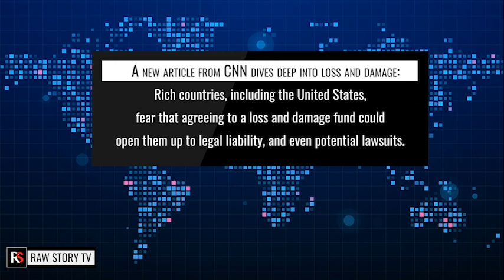'We're on a highway to climate hell' Climate Summit kicks off with grim predictions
SHARM EL-SHEIKH, Egypt (Reuters) -World leaders and diplomats framed the fight against global warming as a battle for human survival during opening speeches at the COP27 climate summit in Egypt on Monday, with the head of the United Nations declaring a lack of progress so far had the world speeding down a “highway to hell”.

The stark messages, echoed by the heads of African, European and Middle Eastern nations alike, set an urgent tone as governments began two weeks of talks in the seaside resort town of Sharm el-Sheikh to figure out how to avert the worst of climate change.

"Humanity has a choice: cooperate or perish,” U.N. Secretary General Antonio Guterres told delegates, urging them to accelerate the transition from fossil fuels and speed funding to poorer countries struggling under climate impacts that have already occurred.

Despite decades of climate talks so far, countries have failed to reduce global greenhouse gas emissions, and their pledges to do so in the future are insufficient to keep the climate from warming to a level scientists say will be catastrophic.

Land war in Europe, deteriorating diplomatic ties between top emitters the United States and China, rampant inflation, and tight energy supplies threaten to distract countries further away from combating climate change, Guterres said, threatening to derail the transition to clean energy.

"Greenhouse gas emissions keep growing. Global temperatures keep rising. And our planet is fast approaching tipping points that will make climate chaos irreversible," he said. "We are on a highway to climate hell with our foot on the accelerator."

Former U.S. Vice President Al Gore, also speaking at the event, said global leaders have a credibility problem when it comes to climate change and criticized developed nations' ongoing pursuit of gas resources in Africa, which he described as "fossil fuel colonialism."

"We have a credibility problem all of us: We're talking and we're starting to act, but we're not doing enough," Gore said.

French President Emmanuel Macron said that, while the world was distracted by a confluence of global crises, it was important not to sacrifice national commitments to fight climate change.

"We will not sacrifice our commitments to the climate due to the Russian threat in terms of energy," Macron said, "so all countries must continue to uphold all their commitments."

British Prime Minister Rishi Sunak said the war was a reason to accelerate efforts to wean the world off fossil fuels.

"Climate security goes hand in hand with energy security, Putin's abhorrent war in Ukraine, and rising energy prices across the world are not a reason to go slow on climate change. They are a reason to act faster," he said.

UAE TO CARRY ON PUMPING OIL, GAS

While leaders tended to agree on the risks of global warming, their speeches revealed huge rifts, including over whether fossil fuels could play a role in a climate-friendly future, and who should pay for climate damage that has already occurred.

Immediately after Guterres' speech urging an end to the fossil fuel era, United Arab Emirates President Sheikh Mohammed bin Zayed al-Nahyan took the stage and said his country, a member of the Organization of the Petroleum Exporting Countries, would continue to produce them for as long as there is a need.

"The UAE is considered a responsible supplier of energy, and it will continue playing this role as long as the world is in need of oil and gas," he said.

The UAE will host next year's U.N. conference, which will attempt to finalise agreements made last year in Britain and at this year's Egyptian talks.

Many countries with rich resources of oil, gas and coal have criticized the push for a rapid transition away from fossil fuels, arguing it is economically reckless and unfair to poorer and less developed nations keen for economic growth.

"We are for a green transition that is equitable and just, instead of decisions that jeopardise our development,” said Macky Sall, president of Senegal and chair of the African Union.

Poorer countries that bear little responsibility for historic carbon emissions have also been arguing they should be compensated by rich nations for losses from climate-fueled disasters including floods, storms and wildfires.

Signatories to the 2015 Paris Agreement had pledged to achieve a long-term goal of keeping global temperatures from rising by more than 1.5°C above pre-industrial levels, the threshold beyond which scientists say climate change risks spinning out of control.

Guterres said that goal was possible only if the world can achieve net-zero emissions by 2050. He asked countries to agree to phase out the use of coal, one of the most carbon-intense fuels, by 2040 globally, with members of the Organisation for Economic Cooperation and Development hitting that mark by 2030.